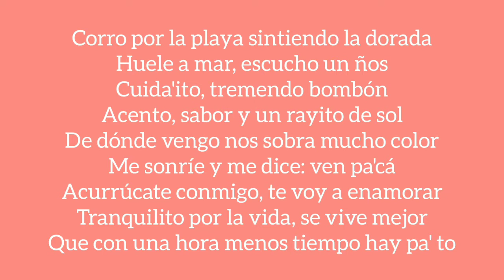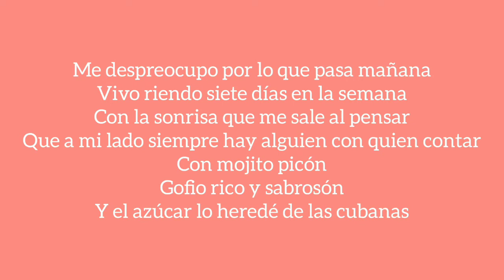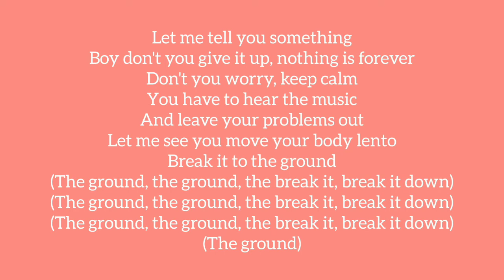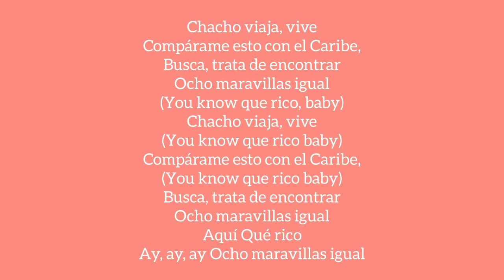Nia - 8 Maravillas (Letra/Lyrics)